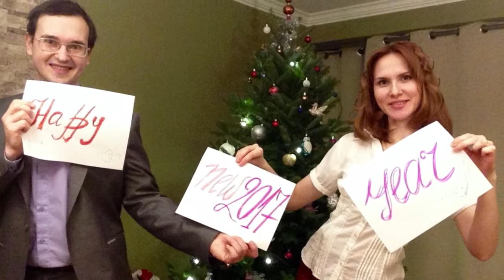Happy New 2017